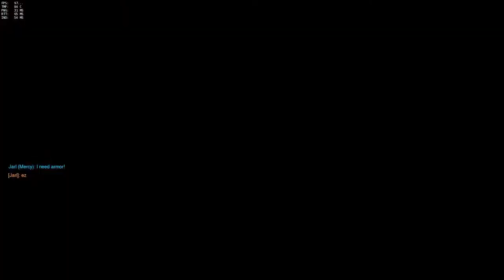Overwatch Open Beta | 200th Sub Video /w HollowTiPzZ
Thank you for 200subs! I will keep it up and do my best!